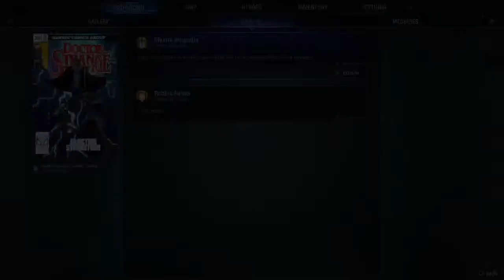Midnight Suns pt1